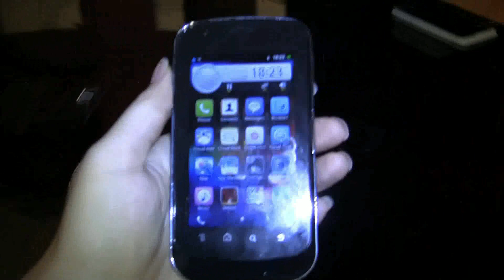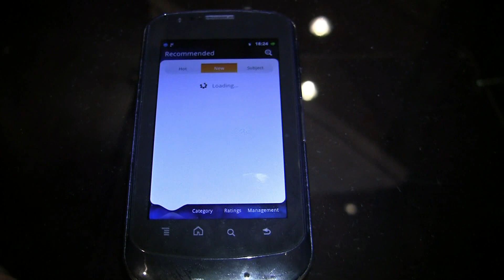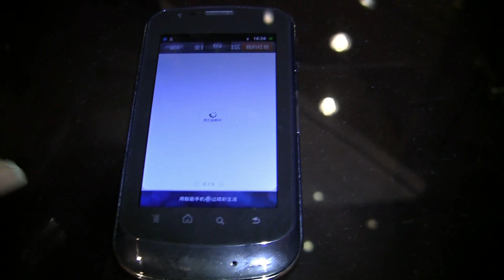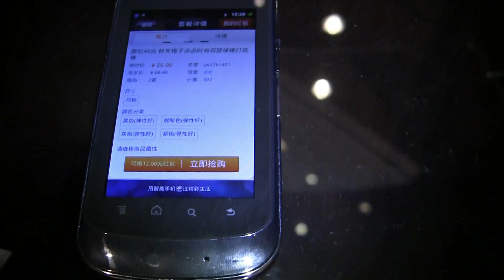China's Alibaba's Aliyun O/S Optimized for Qualcomm CPUs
Chinese e-commerce conglomerate Alibaba launched its mobile operating system, Aliyun, in China in this past July and at UpLinq 2011 showed off a reference design handset running on a Qualcomm Snapdragon chipset. The exact model of the CPU is unknown but Alibaba is working hard to get their Linux based operating system optimized and ready for release in 2012.